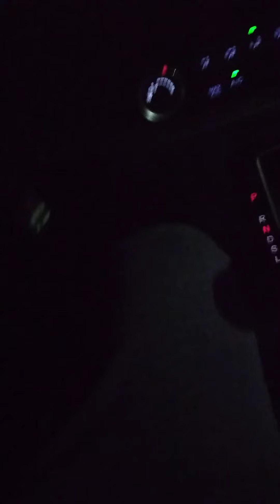part 2. sunny side up. milk is in cow